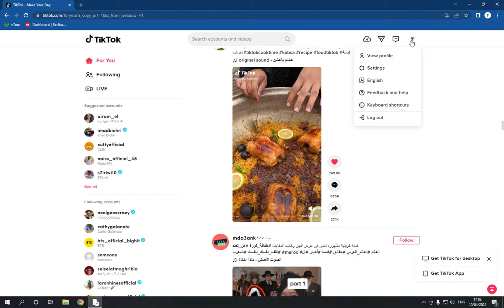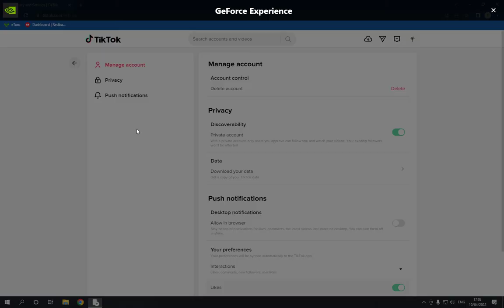How To Manage Notifications on TikTok PC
in this video we discuss :